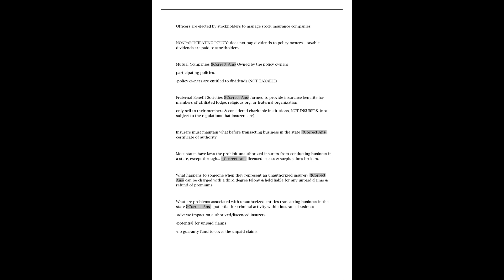Florida regulations for ALL LINES Questions and Answers